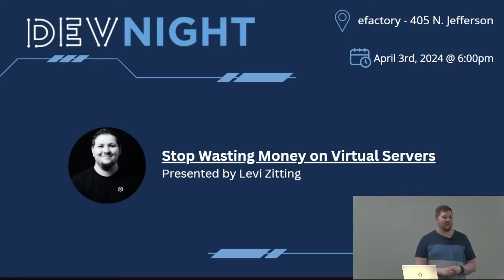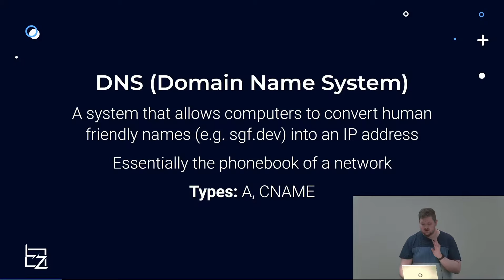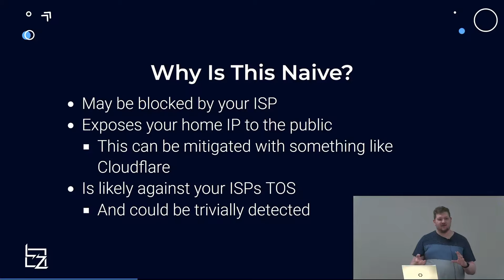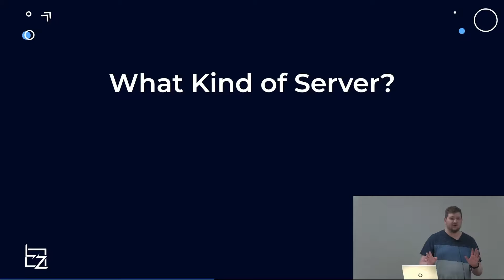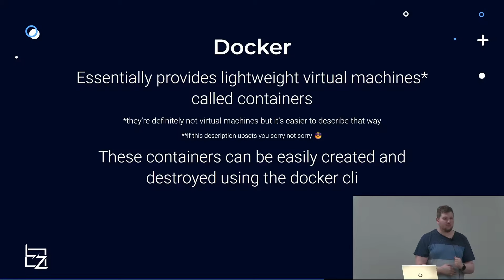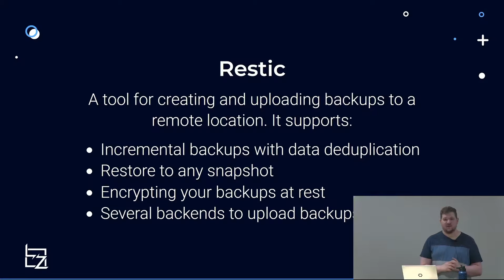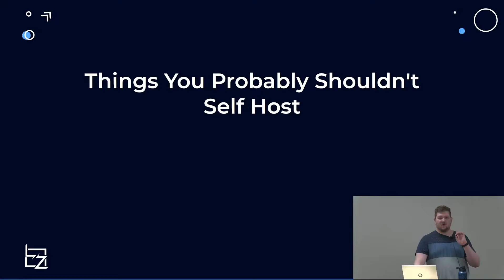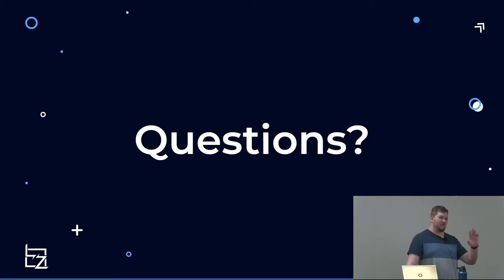Stop Wasting Money on Virtual Servers by Levi Zitting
Are you the kind of person who sees the prices of cloud services and gets visibly frustrated? Do you have a perfectly good used PC at home that can spin circles around the typical $5 Digital Ocean droplet? Do you hate reliable and secure hosting options? Well, then this talk is for you.

In this presentation we'll dive deep into some options for self hosting applications on your own hardware from scratch. We'll go over some easy solutions for things like SSL, email, and backups.

Note: don't use any of this advice for hosting production applications. I will not be responsible for your ecommerce store going down when you lose power at your house